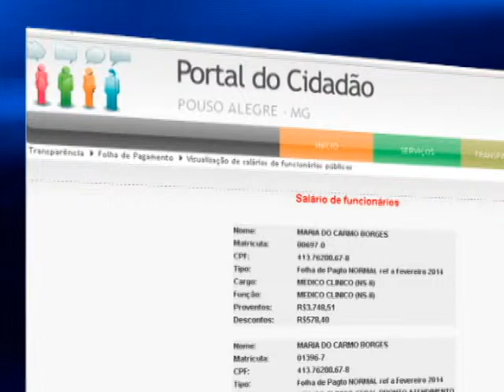Secretário de Saúde deve prestar esclarecimentos sobre os supersalários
A Câmara dos Vereadores votou ontem (08) a noite um requerimento convocando o Secretário de Saúde, Dr. Luiz Augusto de Faria para prestar contas sobre os supersalários pagos a médicos contratados pelo Sistema Único de Saúde em Pouso Alegre.